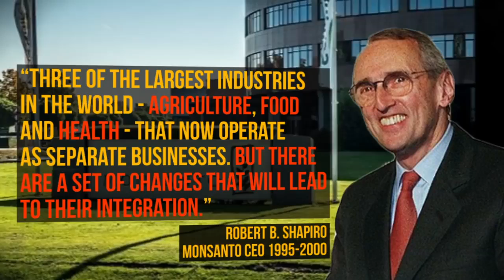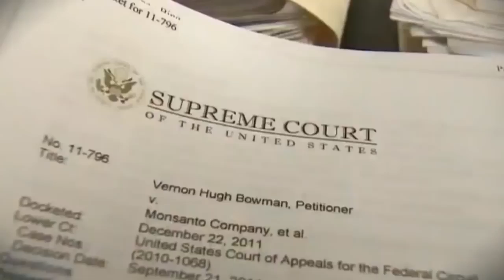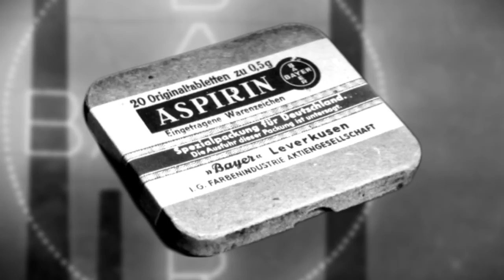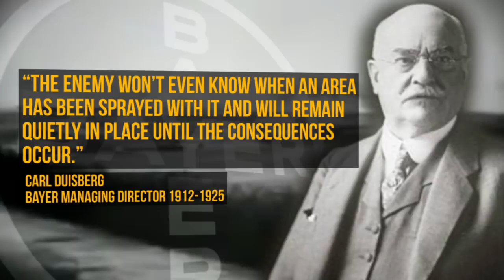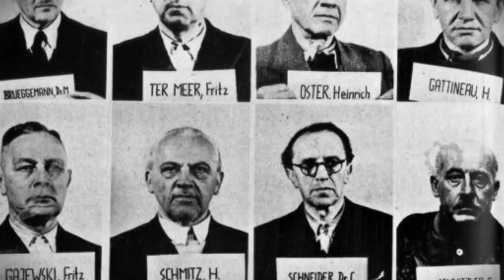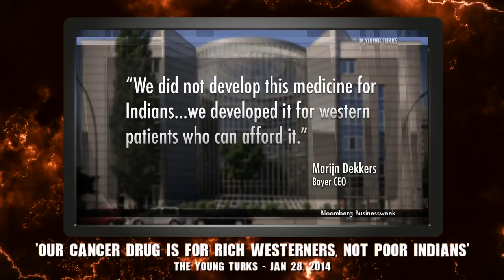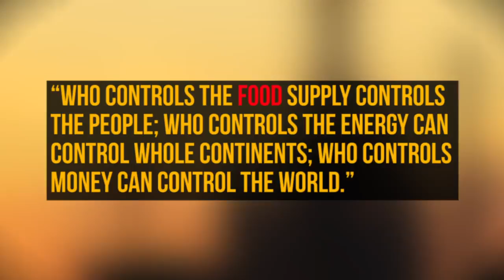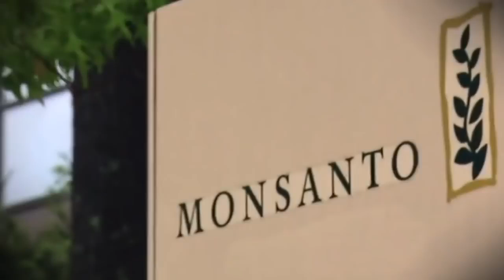A Match Made for Suffering the Humanity and Life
It is hardly surprising that the first thing Bayer did after completing their takeover of Monsanto was to announce that they were dropping the Monsanto name, merging the two companies' agrichemical divisions under the Bayer Crop Science name. After all, as everyone knows, Monsanto is one of the most hated corporations in the world. But Bayer itself has an equally atrocious history of death and destruction. Together they are a match made for suffering the humanity and life.

If you see a CC with this video, it means that subtitles are available. To find out how to activate them in your language, check this video

For more Healing Art, copper coils, shapes, designs, Tutorials and Plasma Technology you can visit our Youtube channel

The Earth is NOT what we have been trained to believe? There are no Forests on Earth?

How To Make New Super Strong Giza Style Copper Pyramid Design With Triskelions and Tensor Ring

How to make a self running 3 phase dual permanent magnet generator for free energy - Tutorial

How to Make Rose Oil at Home Very Easy - Healthy Recipe With Olive Oil Rose Petals

How To Make The Nano Coating on Magrav Coils With Hot Caustic, Free Energy, Keshe Plasma Technology

How to make a copper wire ring rose very easy by your self at home, tutorial, handmade art

Legal Information